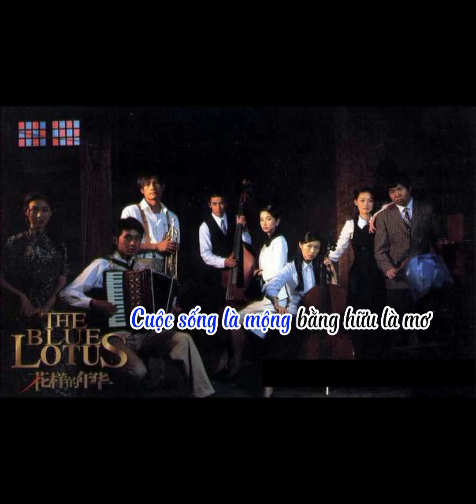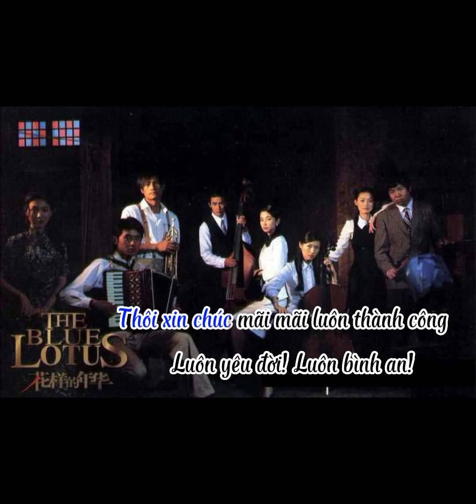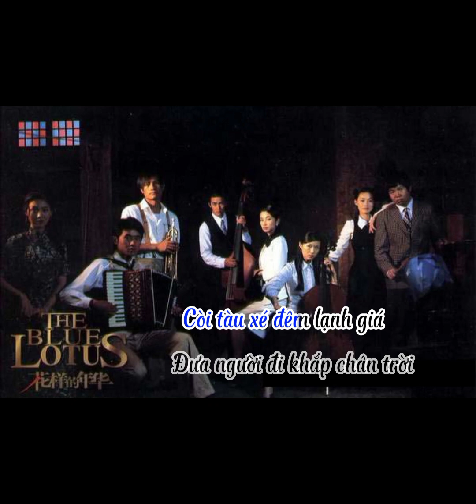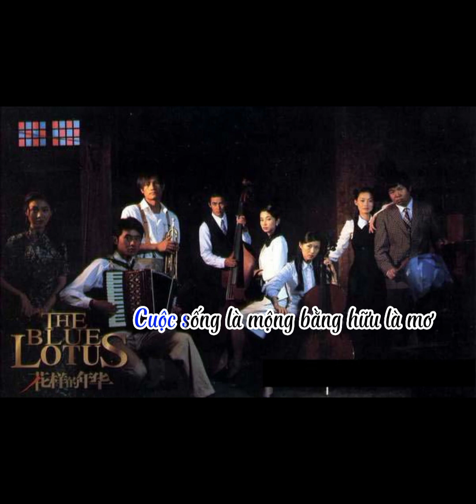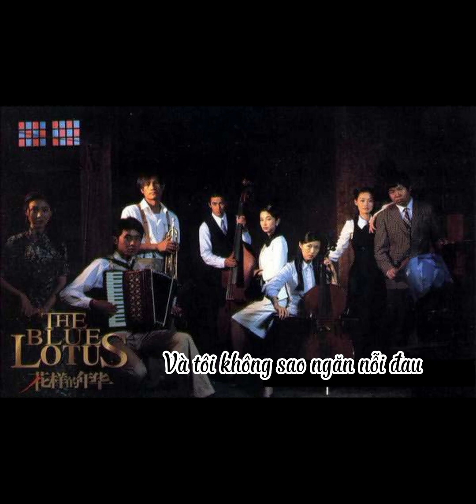[Karaoke] Tạm biệt bằng hữu, nhất lộ thuận phong! Mashup - WAF